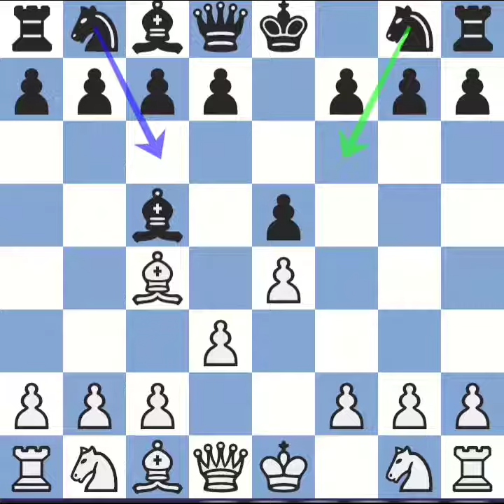Bishap opening trap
chess game is powerfull game in this world this video all about chess opening chess middle
game end game.i can show my you my chess games and chess puzzles you can improve you chess
game and tactict chess will imporove your memory power and focus ability chess is on of best
game in this world

📚Book📚

🔥നിങ്ങൾക്കുമാകാം ചെസ്സ് ചാമ്പ്യൻ Prof.N.R.ANILKUMAR (Chess Olympiyan )👇

🛠️Chess Board and Pieces🛠️

🔥Magnetic Folding Chess Board👇

🔥Tournament Chess Pieces & Carry Bag👇

🔥CHESS Board MATT👇

🔥 Wooden Chess Pieces👇
🔥Chess Pieces👇

💡You Maybe Intrested This Videos (Free Videos)